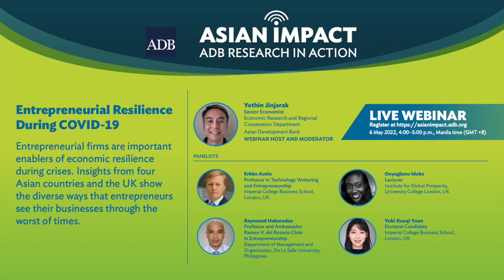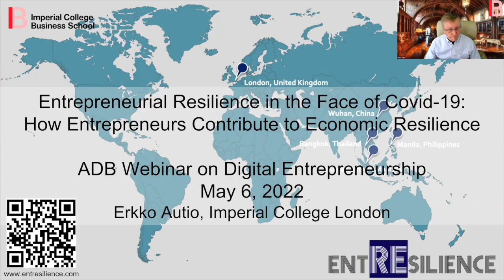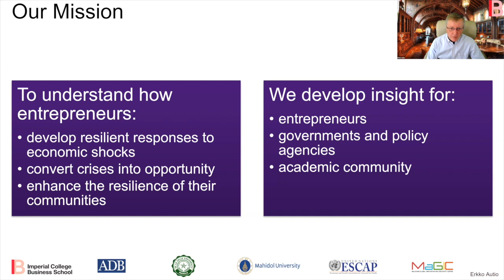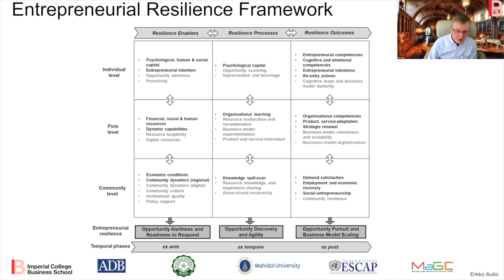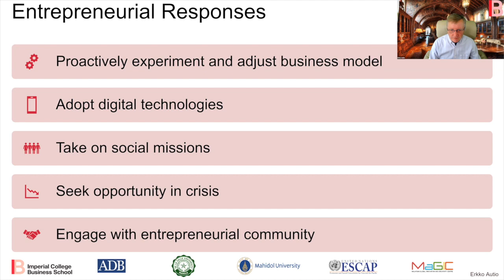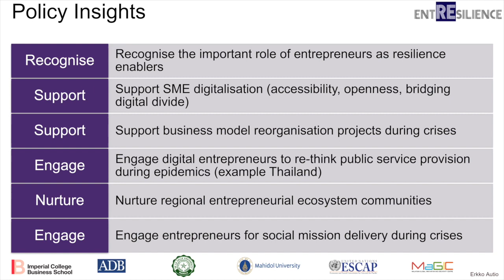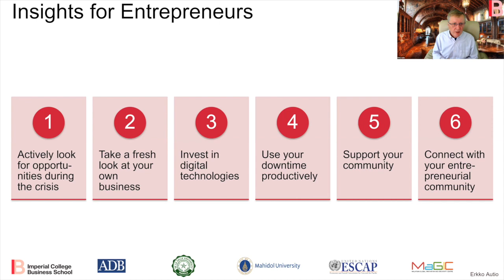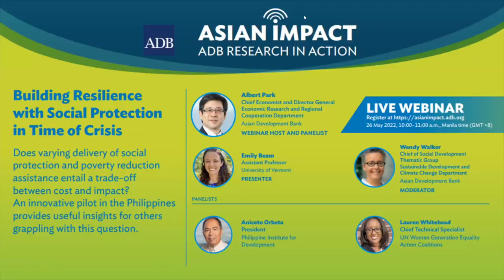Asian Impact 45: Entrepreneurial Resilience During COVID-19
Entrepreneurial firms are important enablers of economic resilience during crises. In this webinar, experts share insights from a 2-year longitudinal study from four Asian countries and the UK on how entrepreneurs can build entrepreneurial resilience in their businesses. In addition, they discuss how policymakers can facilitate and harness entrepreneurial resilience for greater economic resilience.

Chapters:
00:00 - Opening and Introductions by Yothin Jinjarak
03:06 - Presentation by Errko Autio
14:33 - Introduction of Panelists
16:15 - Panelist Raymund Habaradas
21:20 - Panelist Onyaglanu Idoko
25:23 - Panelist Yuki Xueqi Yuan
28:50 - Panelist Errko Autio
33:00 - Panel Discussion and Audience Questions
59:00 - Closing and promotion of next AIW